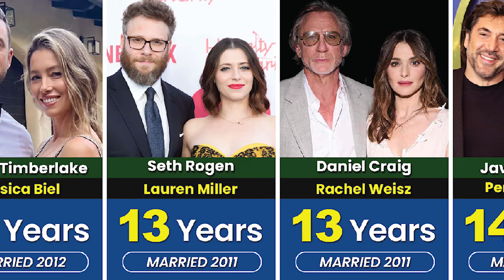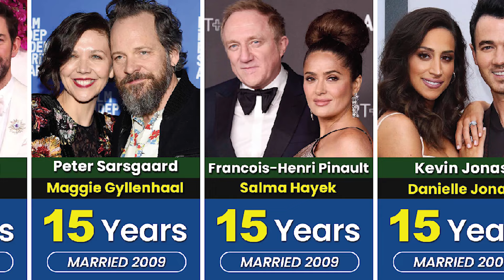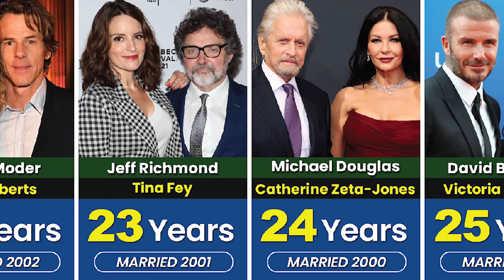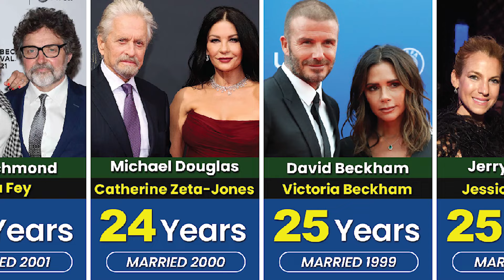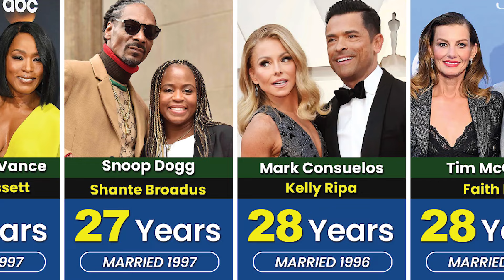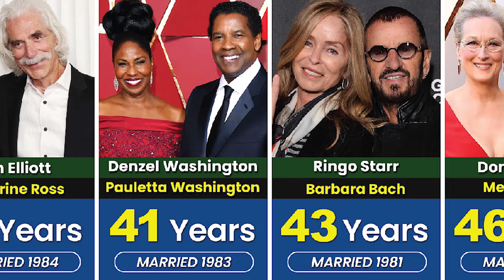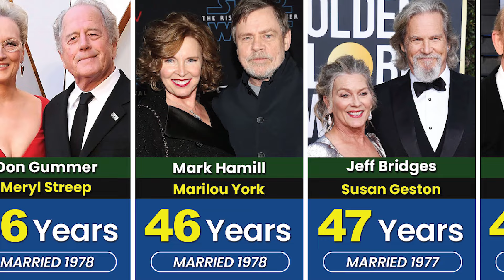Longest Celebrity Marriages in Hollywood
In this video, we made a list of Longest Celebrity Marriages in Hollywood